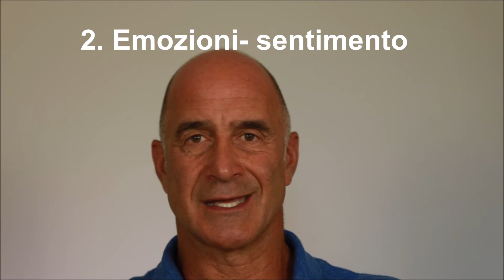Anima e Spirito 2a PARTE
Una spiegazione più ravvicinata della differenza tra spirito ed anima.
Se avete ancora domande non esitate a chiedere qui.